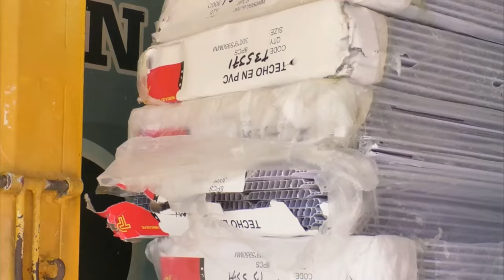¿QUÉ CAUSÓ LA MUERTE DE 'PEPITO' AL INTERIOR DE UNA EBANISTERIA EN VALLEDUPAR?